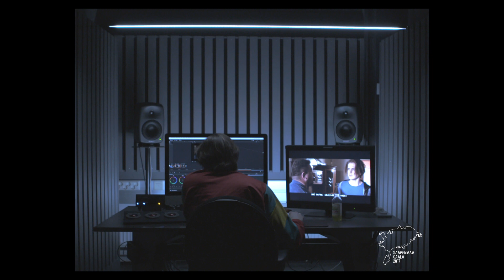Saarenmaa Gaala Intro 2017